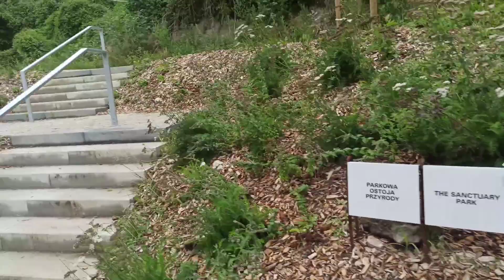Kopiec Powstania Warszawskiego